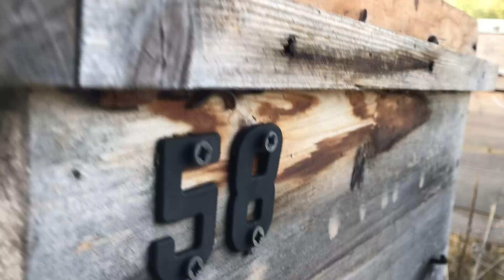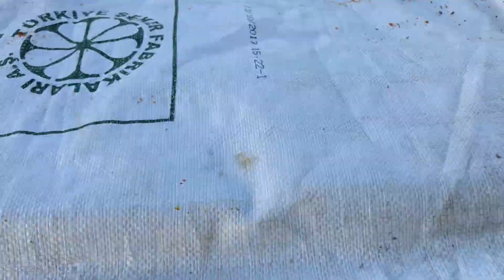Arılarda Pudra Şekeri İle Varroa Mücadelesi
Mayıs ile Ekim sonuna kadar uygulama yapılması etkenliği daha yüksektir, tercihen ikindi akşam arası vakit . Uygulama sıklığı imkanınız ölçüsünde olabilir. Doğal ve zararsız bir yöntemdir. Hazır pudra şekerlerinde topaklanma önlemek amaçlı nişasta olabiliyor, pudra şekerinizi kendi toz şekerinizden değirmen ile pudra şekerine çevirmeniz en doğru olanı.